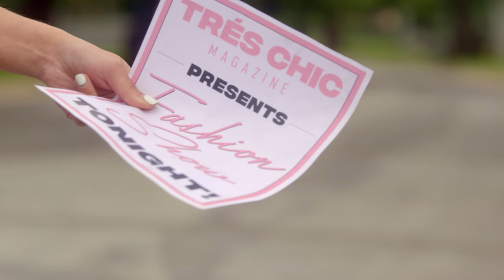INTERN-IN-CHIEF | Official Trailer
Faced with another long summer of hard and strenuous work at the Crown Lake country club, Rhyme and Effie jump at the opportunity to work as fashion interns at the high-end magazine “Très Chic.” This summer will be one for the books!